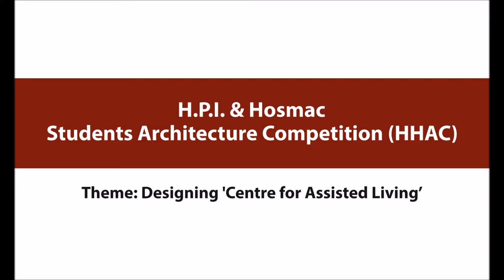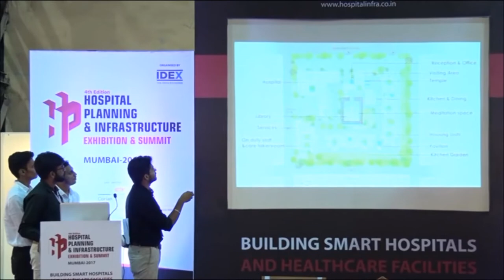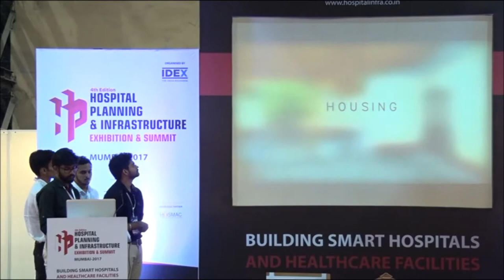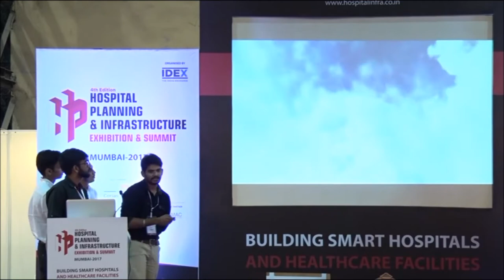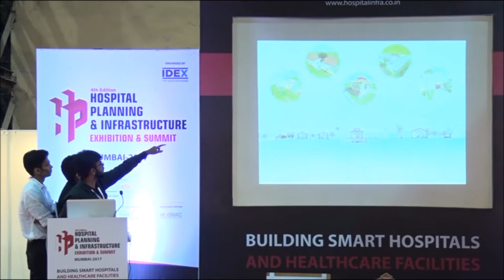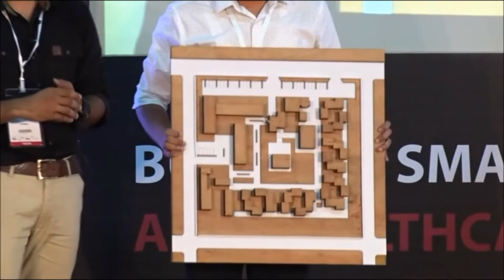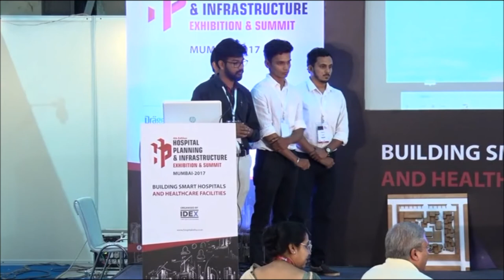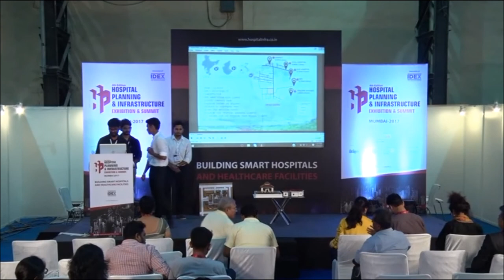Topic - Assisted Living Centre by KLS's gogte Institude of Technology, Belgaum, Karnataka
Topic - Assisted Living Centre
Student Name -  Rahul Hundalekar
                          -   Aditya Anvekar
                          -   Ashish Deshpande
                          -   Omkareshwar Guder
College -  KLS's gogte Institude of Technology, Belgaum, Karnataka

Students Architecture Competition 2017

Just like it’s previous edition, the H.P.I. Summit this year is hosting a student architecture competition in association with Hosmac India, the “H.P.I. & Hosmac Architecture Competition (HHAC)” that aims to help architecture students get an insight into healthcare design and functioning of healthcare centres. The first successful round of HHAC in 2016 revolved around the design of a ‘Rural Community Healthcare Centre’. This year the competition focuses on designing  ‘Centre for Assisted Living’ and winners of the competition will be announced on 8th October, 2017 at H.P.I. Summit.